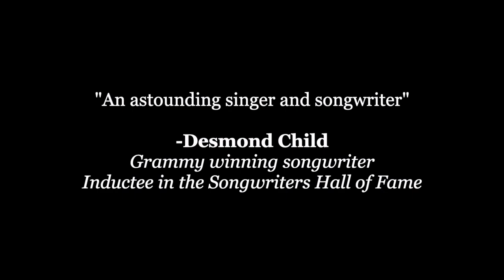#1 Billboard charting songwriter will write you a song!!